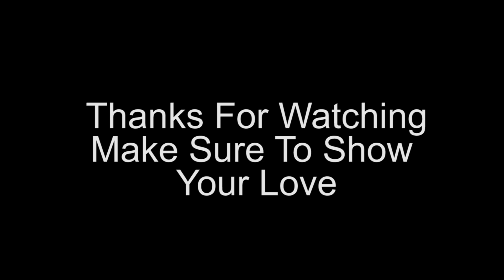Scam Gone Wrong 😂😂 | GTA V Funny Highlight | HTRP 3.0 | Hitman Ares Gaming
Thumbnail Credit - @jaygaming_2019

💫 SOCIAL MEDIA 💫

Top Donator -:  Arav Taneja
Second Top Donator -:  Arsh
Third Top Donator -: Piyush Dutt

 🔱 MY INFO 🔱
 • Name -  Himanshu

Noted: If anyone uses clip for recreation do gives credit or face consequences